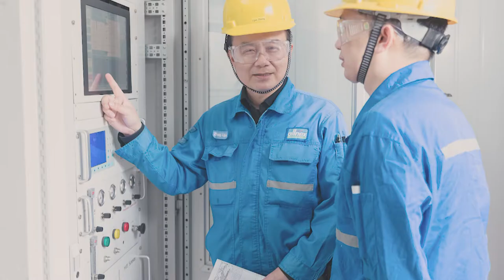GC ซื้อกิจการ allnex เสริมความแกร่งให้กับธุรกิจ